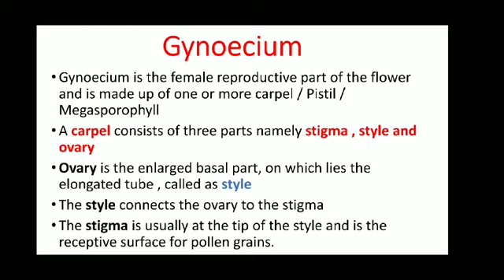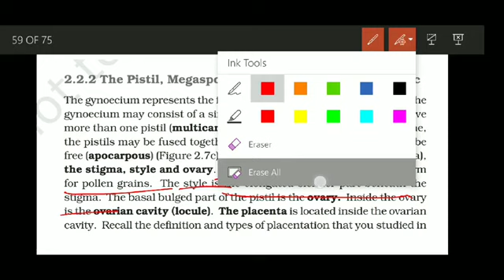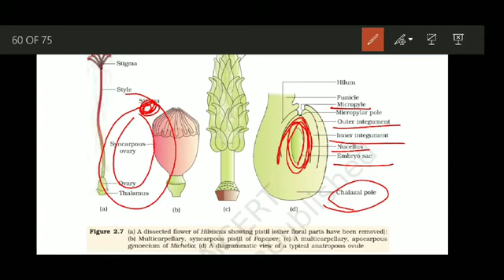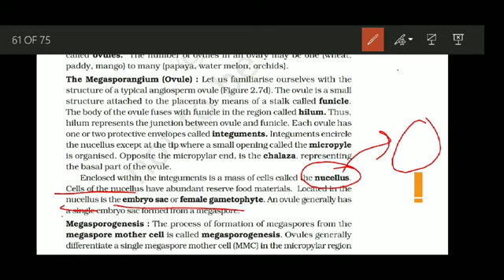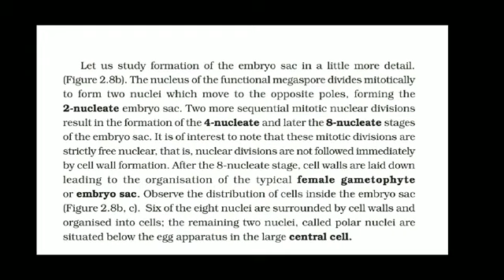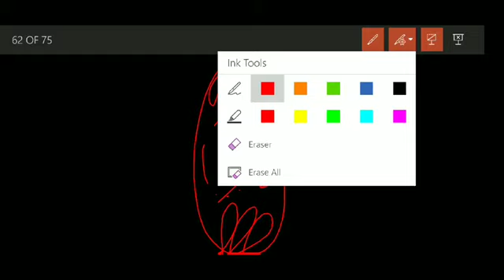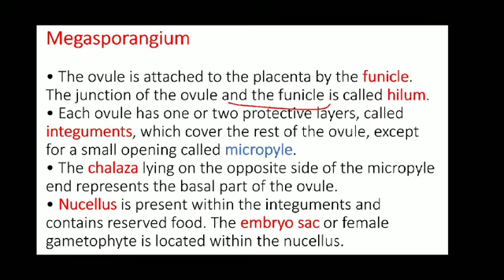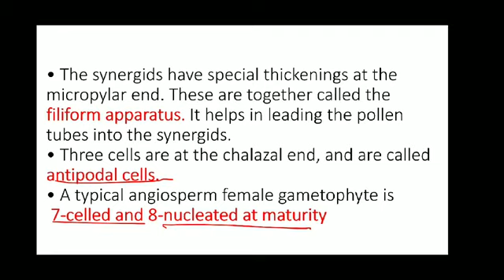Sexual reproduction in flowering plants part 3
Line by line ncert description